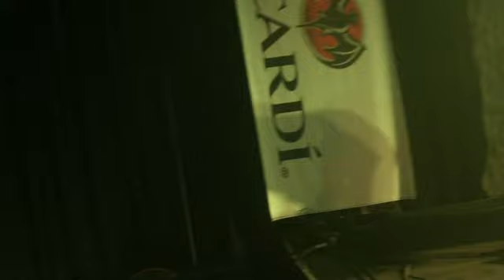Sonido Yenyere,Dj Saucedo,Rene Perez Amistad Caracas,Sonido Barbaro,sonido bogota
Sonido Yenyere,Dj Saucedo,Rene Perez Amistad Caracas,Sonido Barbaro,sonido bogota dj huguito ,sonido sangre latina ,sonido rumba nueva,sonido nueva imagen y sonido destroyer